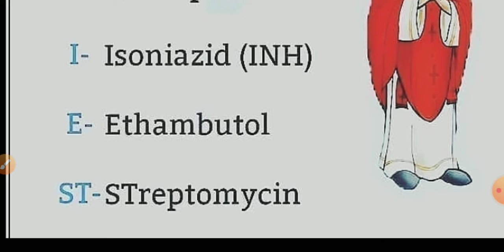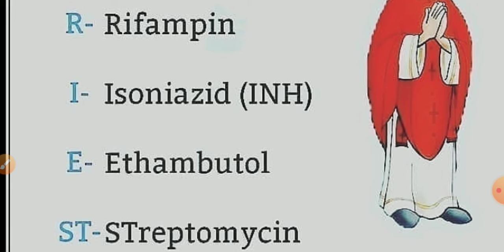Treatment of tuberculosis